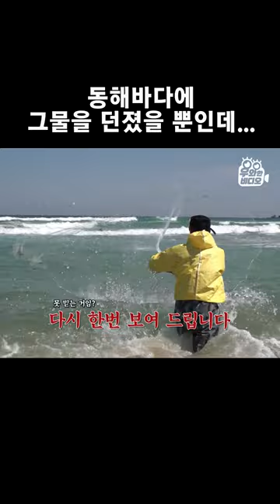엄청난 게 잡혀버렸다ㄷㄷ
이 분이 투망으로 잡은 것 : 도다리, 전어, 학꽁치, 숭어, 고등어, 정어리, 감성돔